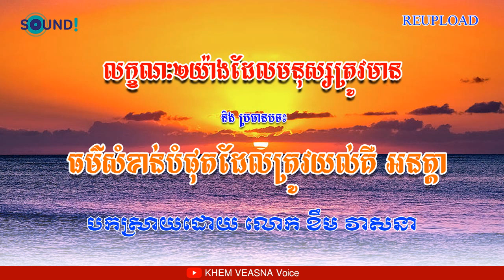KHEM VEASNA លក្ខណៈ២យ៉ាងដែលមនុស្សត្រូវមាន និង ធម៌សំខាន់បំផុតដែលត្រូវយល់គឺ អនត្តា | KHEM VEASNA Voice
វីដេអូផ្សេងទៀត៖